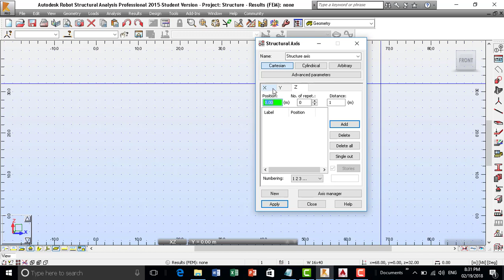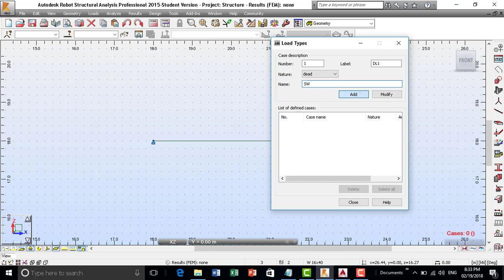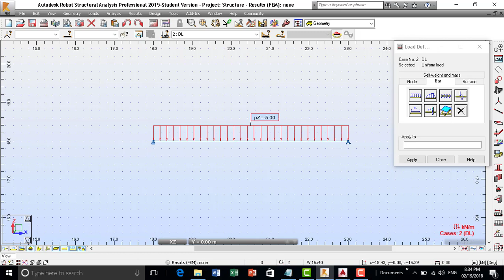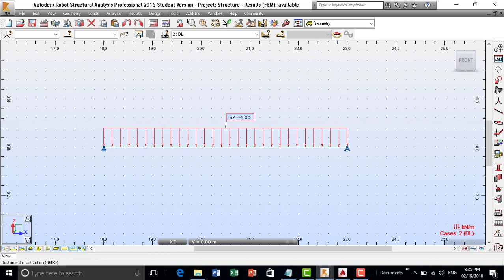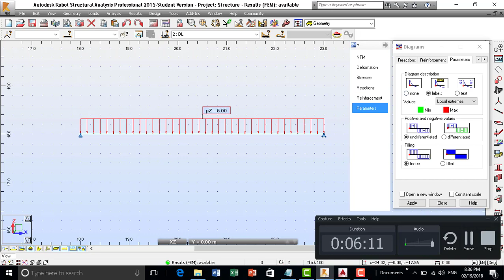Design simple bar by Robot structural analysis 2015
Moment, Recation, Shear force show analy by RSA